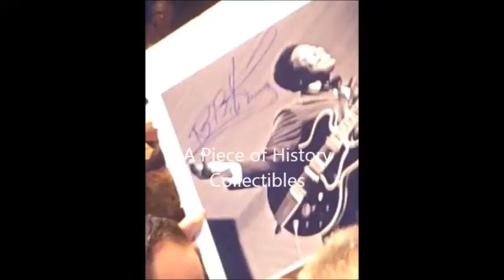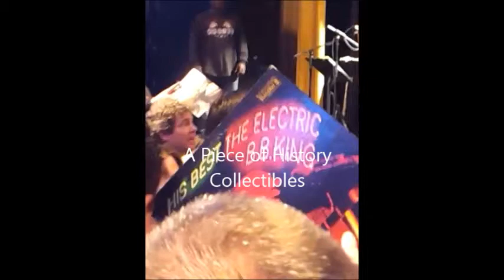Legendary Blues Man B.B. King Signing Autographs for us off of the stage while on Tour in 2013!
Guitar Master B.B. King Takes a few minutes and Signs some Autographs for us While on Tour in 2013! Check out these exact items and other Awesome Authentic Autographs from your favorite Celebs